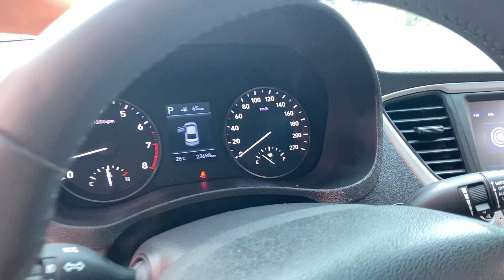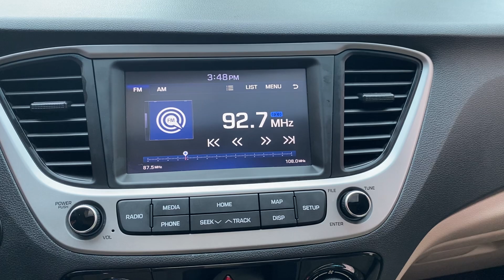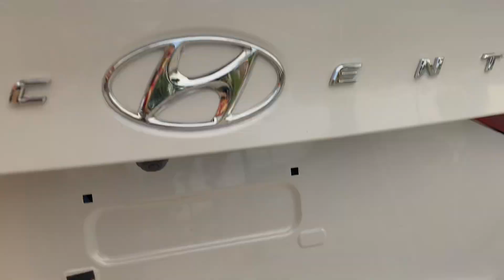🔴 Chi tiết Huyndai Accent 2020 ATH bản đặc biệt số tự động đẹp không tì vết biển Hải Dương.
♻♻️♻️ Siêu mới siêu lướt: Huyndai Accent 1.4ATH sx 2020 bản cao cấp nhất mới sử dụng 2v km. Xe được trang bị nhiều tính năng: đề nổ thông minh, màn hình cam lùi, cửa sổ trời, điều hoà Auto, hệ thống cân bằng điện tử, đèn bi xenon, led daylight...
🔅 Giá 505tr
✍️ Xe không tai nạn.
✍️ Xe không ngập nước
✍️ Xe không đại tu động cơ